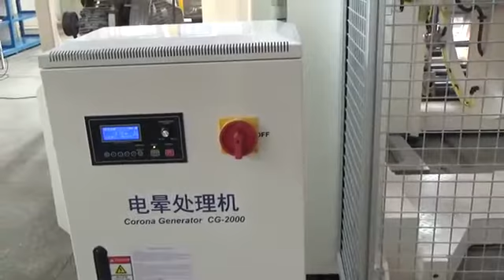Modelo Booming, CI Flexo cambio de rollo de impresión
Para mas informes comunicarse
Omar Nuñez Rosales